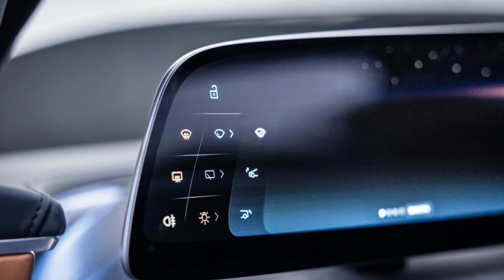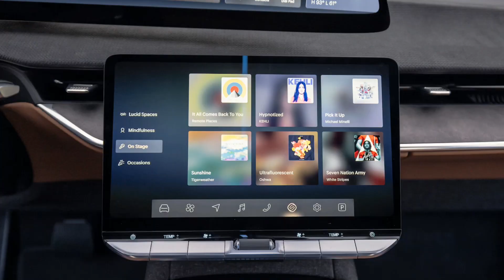2025 Lucid Gravity Review: A Luxurious, Powerful, and Electric SUV/ 2025 Lucid Gravity Review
2025 Lucid Gravity Review: A Luxurious, Powerful, and Electric SUV/ 2025 Lucid Gravity Review

 The Lucid Gravity's Incredible Range: Over 440 Miles on a Single Charge
Lucid Gravity: 0-60 in Under 3.5 Seconds
The Most Luxurious Interior of Any SUV: The Lucid Gravity
Lucid Gravity: Packed with Advanced Technology

2025 Lucid Gravity: The Electric SUV That's Changing the Game